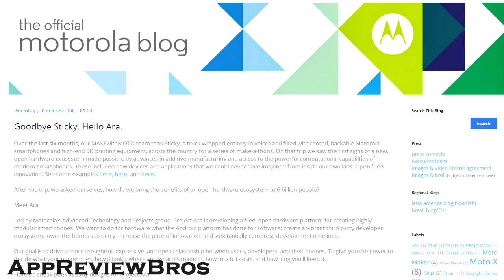Project Ara - Motorola Teams With Phonebloks To Create Modular Phones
Apparently, Motorola has been working on a concept that's identical to Phonebloks - a phone platform that is modular, open and customizable.

The design for Project Ara consists of an endoskeleton and modules. The endo, obviously, the the structural frame that holds all the modules in place, whereas the modules can be anything, from a new CPU or GPU to a keyboard or even extra large battery.

Imagine being able to replace your Camera with a powerful CPU, so you can play intense games! Or even do the opposite, downgrade the processor so you can have a better quality camera!